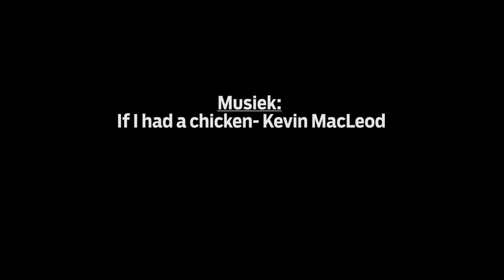Tweeling van Hoërskool DF Malan onder top-matrikulante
Lilene en Inge du Toit is 'n identiese tweeling van die Hoërskool DF Malan in Bellville en het beide die Wes-Kaapse merietelys van top-matrikulante gehaal en het saam die glansgeleentheid by die premierswoning, Leeuwenhof, bygewoon. Netwerk24 toets bietjie hulle kennis met 'n vasvra-sessie.